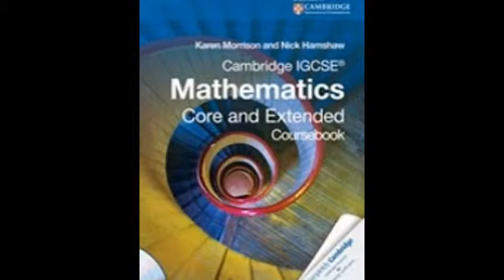Igcse math tutor- abu dabhi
This is Y K Reddy (Msc Math,BEd) with 13 years of excellence in mathematics.I am teaching for different syllabus (SAT IGCSE,IB,CBSE,ICSE,all INTERNATIONAL USA,UK) If any body needs ,Online tuition's please call 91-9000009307 My tutoring style involves much more than just recapping class notes and going over homework.I create additional problems, teach multiple techniques to solving a single problem, and work with the student to develop effective study habits.Every student is unique. Thus, I believe tutoring must cater to each individual student in order to reach him or her most effectively.Lessons are fairly relaxed and informal while always focusing on a complete understanding of the topic rather than robotic memorizing techniques.